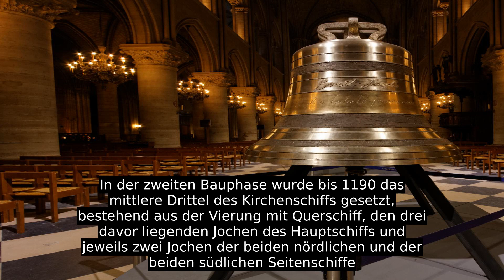Kathedrale Notre-Dame De Paris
Die römisch-katholische Kirche Notre-Dame de Paris („Unsere Liebe Frau von Paris“) ist die Kathedrale des Erzbistums Paris